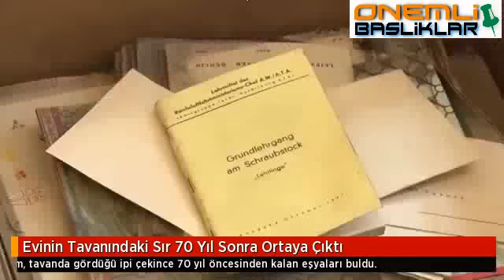Evinin Tavanındaki Sır 70 Yıl Sonra Ortaya Çıktı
Terk ettiği Çekoslavakya'daki evine yıllar sonra yeniden dönen Rudi Schlattner isimli adam, tavanda gördüğü ipi çekince 70 yıl öncesinden kalan eşyaları buldu.